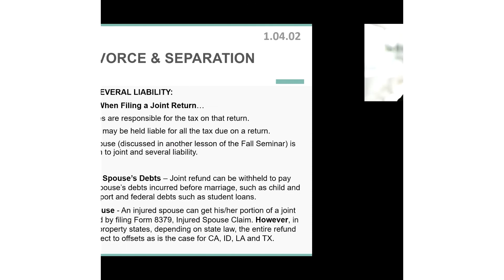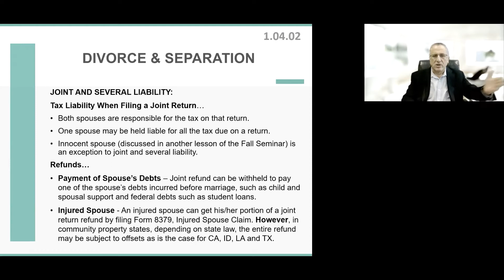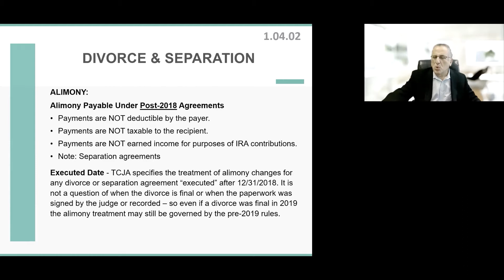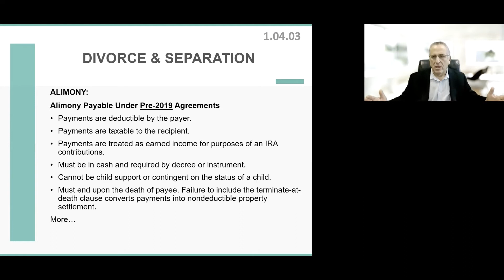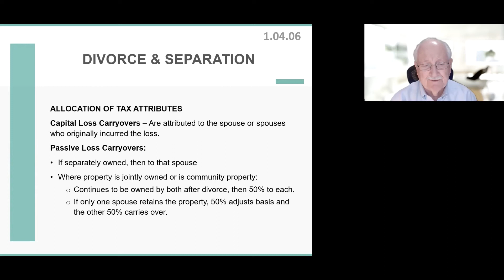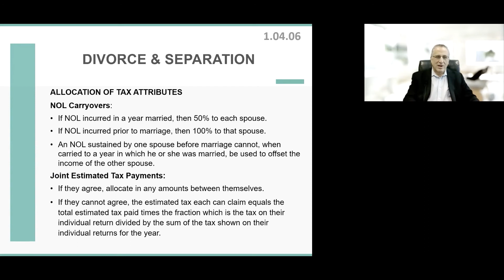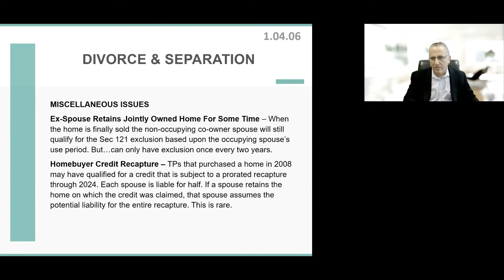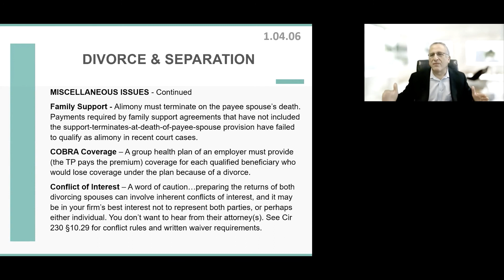ClientWhys Virtual Tax Update & Review Conference 2020: Divorce & Separation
This is a snippet of the 2020 ClientWhys Virtual Tax Update & Review Conference. Our speakers, Lee Reams Sr, and Art Werner will walk you through the latest tax-related issues involved with divorce and separation. Everything from innocent spouse, alimony, allocations of tax attributes, and much more are covered. While geared for CPAs, EAs, and tax professionals, the information in this presentation can assist anyone involved with divorce and separation tax-related issues.

Students that want to learn more can sign-up for the full lesson or program from the following links:

2020 Tax Update and Review Virtual Conference - 16 Hours CPE

Lesson 1 - Filing Issues Live Webcast - 2 Hours CPE